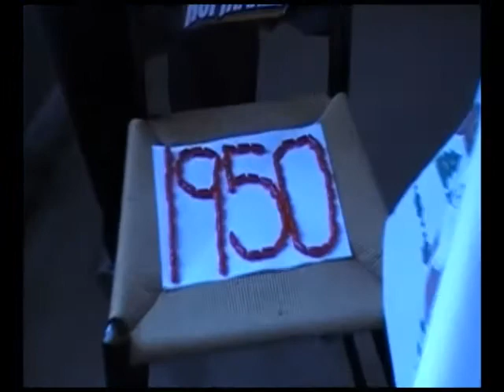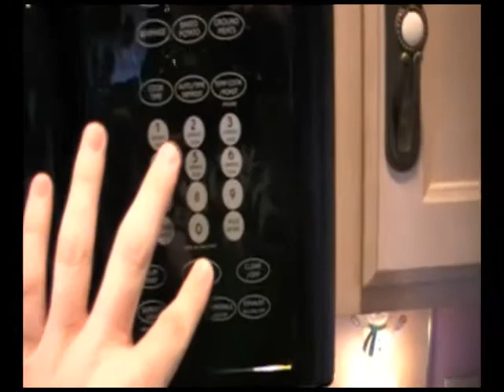Local History 09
Local history project on the Just Born Candy Company in Bethlehem, PA. Starring Stacey Epler and Noah Sanders.